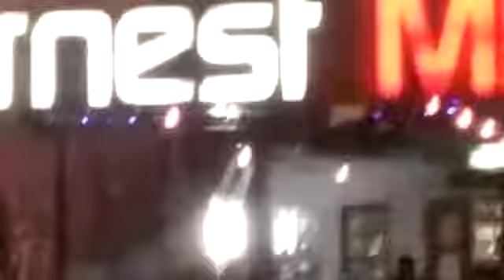Have you ever seen the rain Cover By Nu Sensation (Ace)